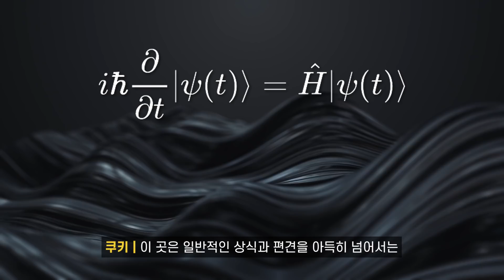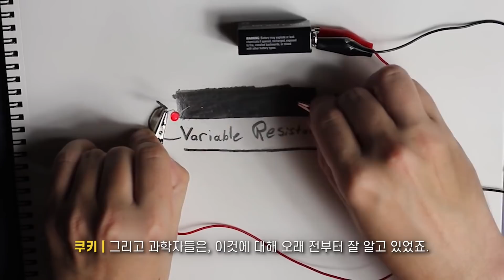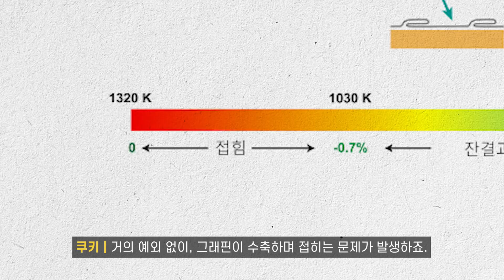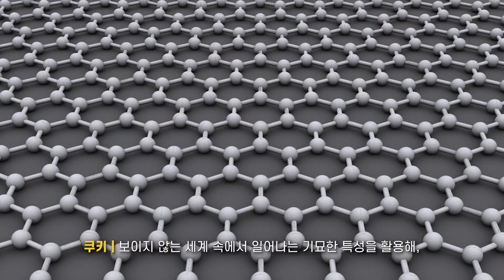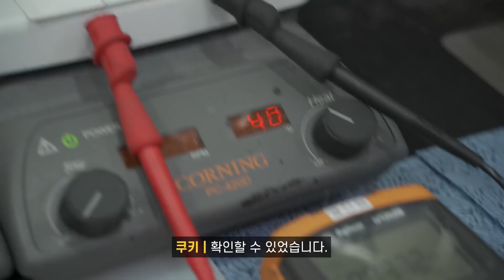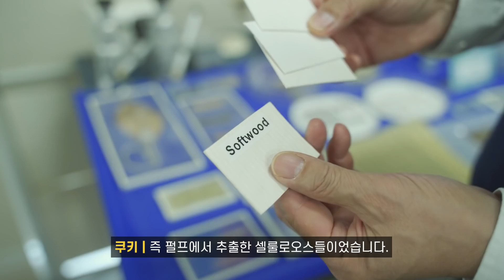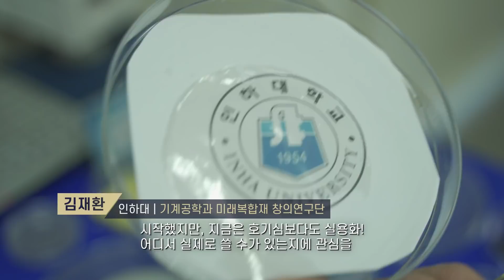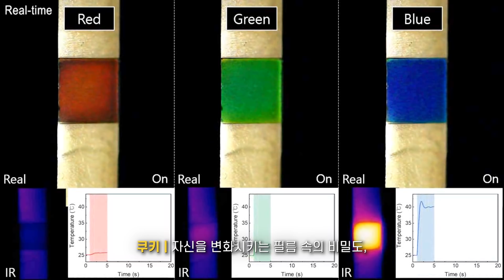나노 세계에서 발견한 경이로운 기술들, 이것으로 인류는 더욱 풍요로워질 것입니다_Part 1 | 과학쿠키 다큐 단편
Shooting Info

- SONY A7C, A6600 with SONY LENS
- SONY FDR-X3000 Action CAM
- IPhone12 PRO